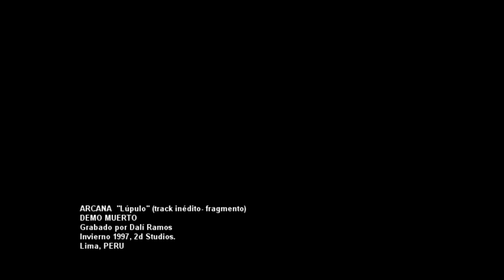ARCANA - Lúpulo (Demo Muerto / rareza / track inédito)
Canción inédita de ARCANA con el nombre de Lúpulo
(versión embrionaria de la futura canción Ulceroso).

Grabado en vivo por Dalí Ramos
en el Estudio 2d , durante los ensayos de la banda
1997, Lima, PERU